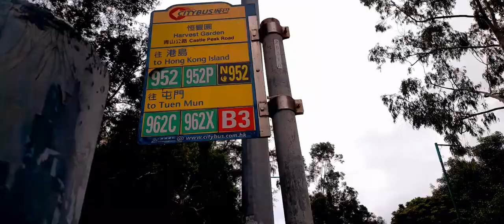Moment Menunggu bis no 952 Hongkong ‼️Bis no 952 via Yuenlong - Causeway Bay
Review Menunggu Bis no 952 di kawasan yuen long  - Hong Kong